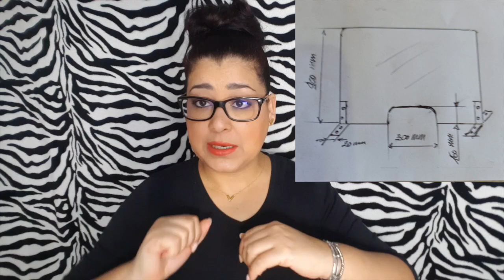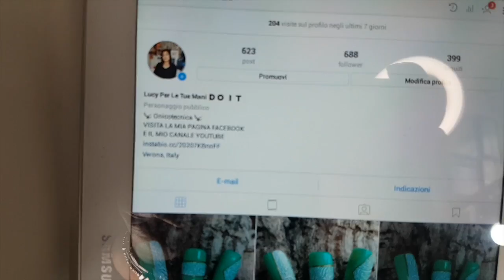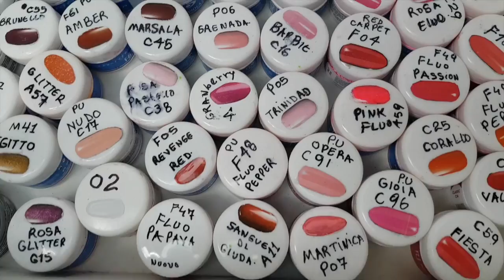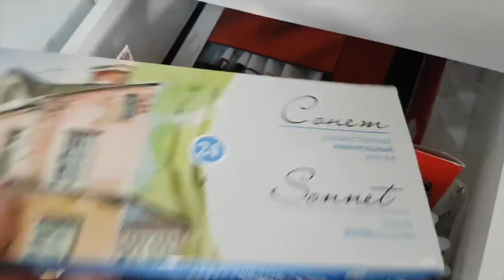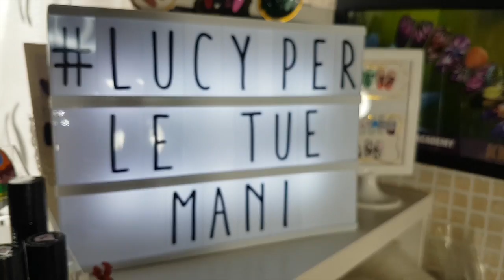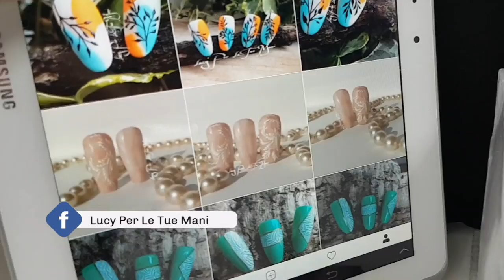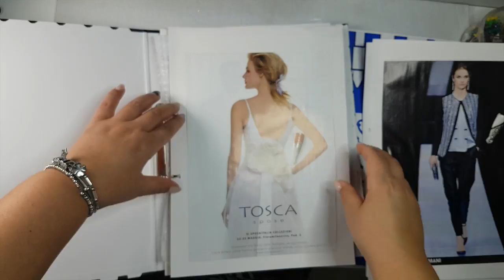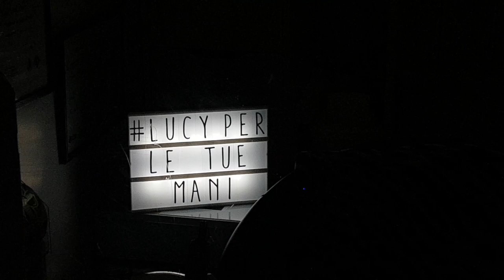POSTAZIONE NAILS | ORGANIZE WITH ME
Grazie per aver visto questo video , se ti è piaciuto lascia un pollice in sù e se vuoi rimanere aggiornato sui miei nuovi video iscriviti al mio canale e attiva la notifica🔔 CIAO E AL PROSSIMO VIDEO! ❤️